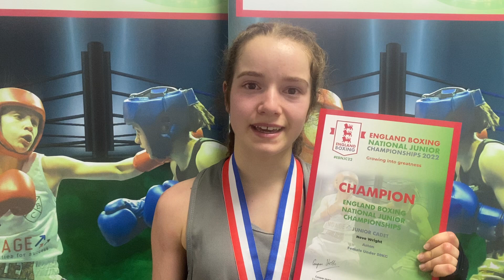Champion interview - Neve Wright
Neve Wright from Ashton ABC has big aspirations following her incredible win to become a 2022 National Junior Champion.